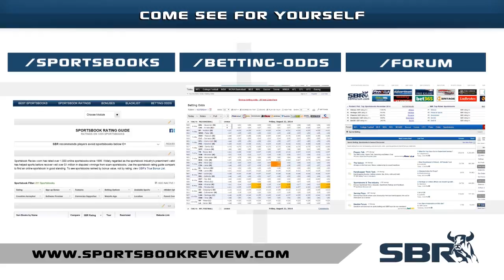Fabio Maldonado vs Steve Bosse Preview | UFC 186 Picks & Predictions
Fabio Maldonado will be a big favorite over Steve Bosse, who has fought only once since 2011, on the Main Card of UFC 186.